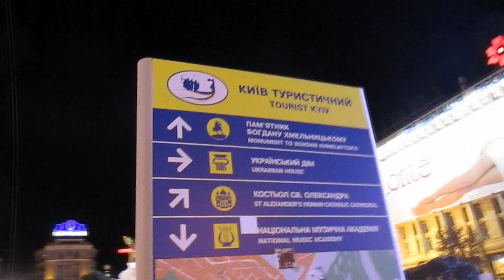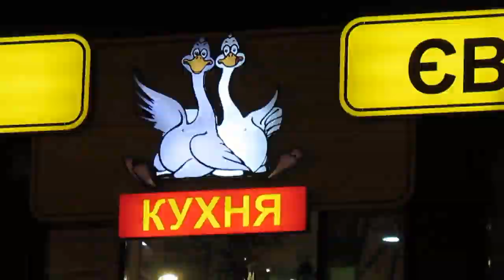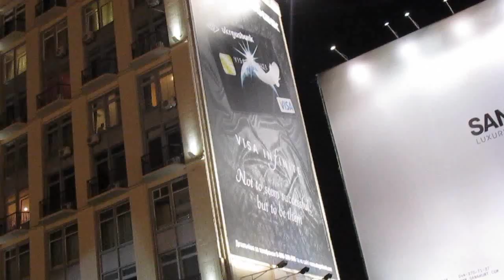(Rauhallinen) Itsenäisyyden aukio, Kiova | (Peaceful) Independence Square, Kiev, Sep. 2013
Kiovan itsenäisyyden aukio syyyskuun alussa 2013. Vähän hämmästellen seuraan, minkänäköistä täällä on ollut loppuvuodesta 2013/alkuvuodesta 2014.

HS:n kartan mukaan se talo, jonka seinässä on se iso telkkari on ammattiyhdistysten talo joka on siis yksi mielenosoitusten pääpaikoista.
Night view of Independence Square in Kiev, in Sep. 2013 before the demonstrations of Ukraine started.